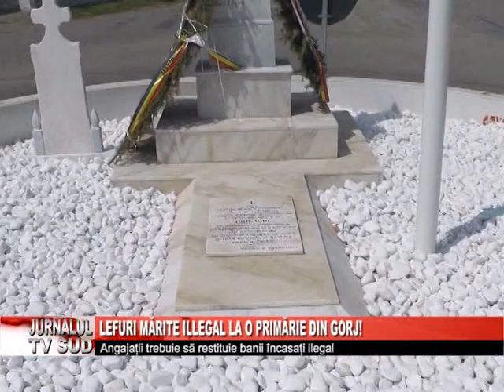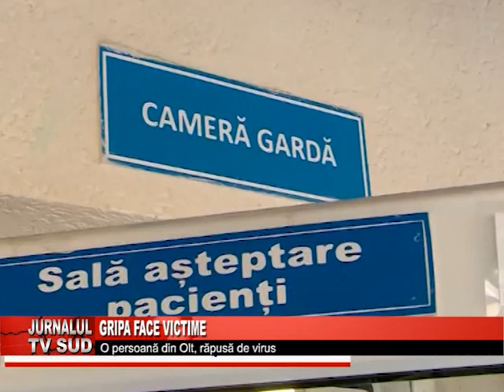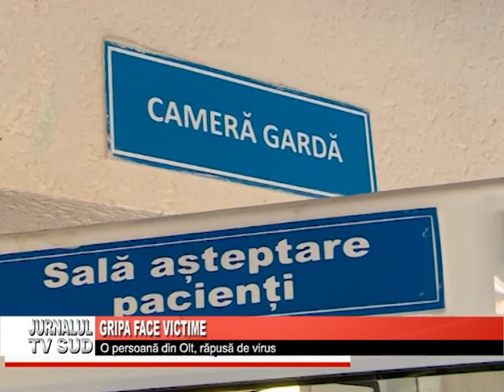Jurnalul Tv Sud 23.03.2023